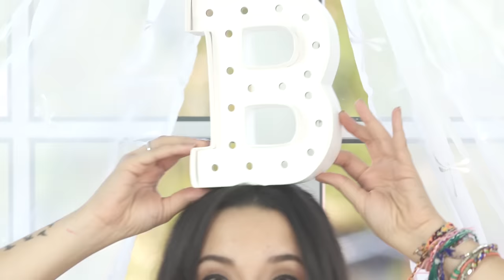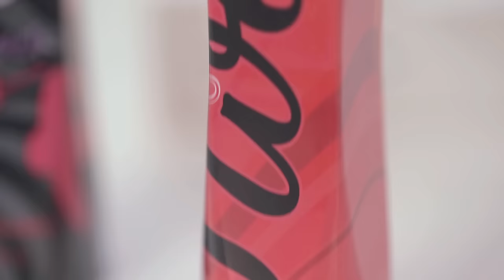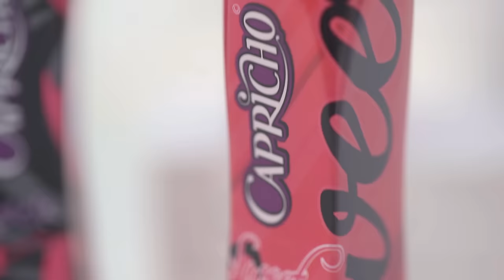Amigo Secreto dos Signos feat Bruna Vieira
Bruna Vieira te ensina como presentear alguém com a ajuda dos signos no terceiro episódio da Série Capricho Seu Astral de O Boticário Capricho.